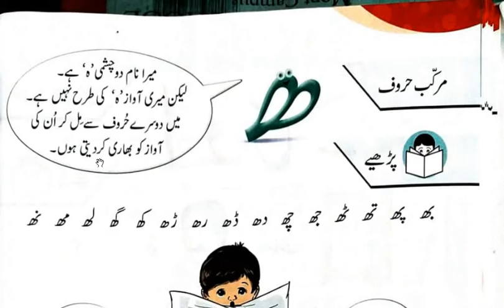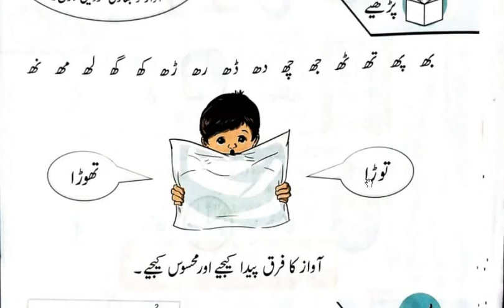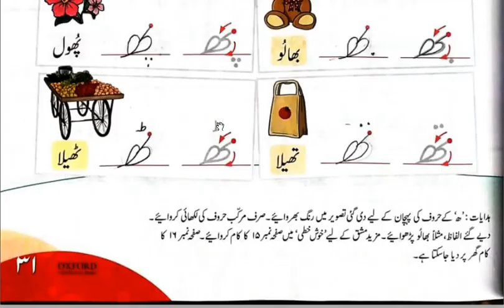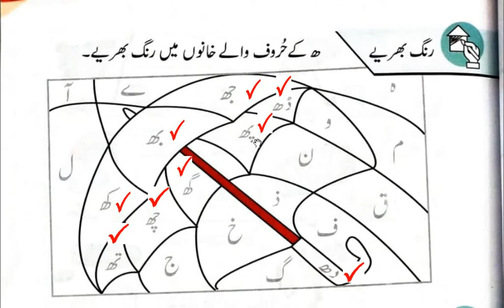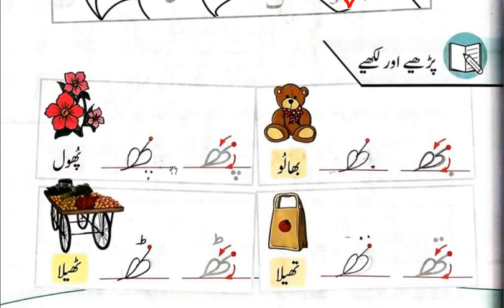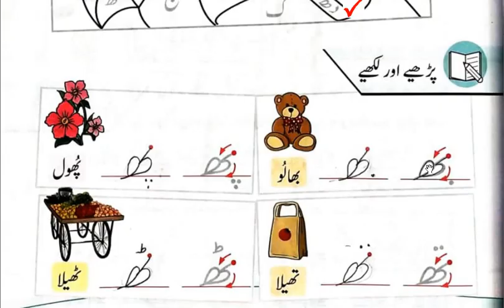Level Mont 3 II Urdu II Book Page no 30،31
Dear students This video is about the level Mont-3 Urdu  topic مرکب حروف پڑھیے اور لکھیے Please Click the link below for the video you can complete your assignment